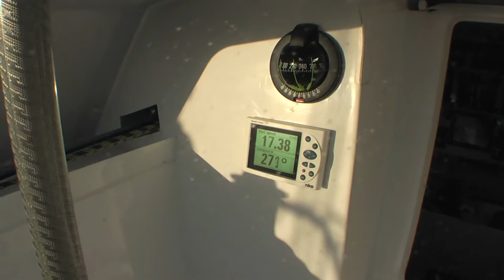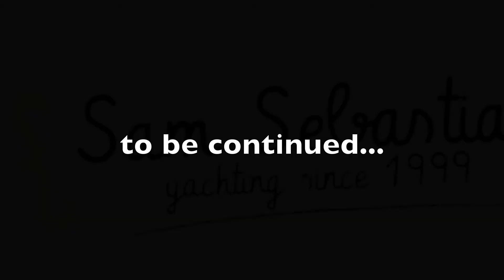LSDC 2009.mov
Transat la Solidaire du Chocolat 2009 with Tieto Passion